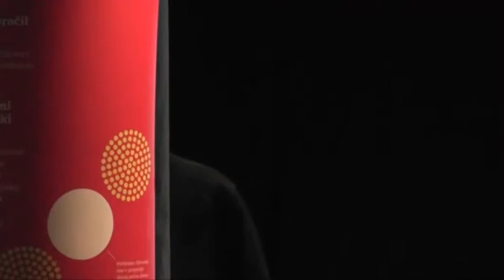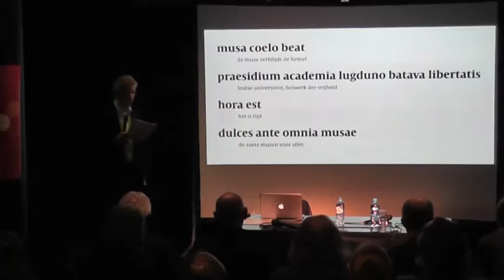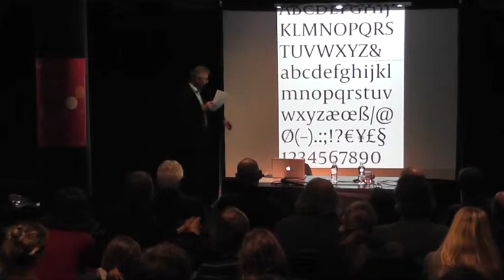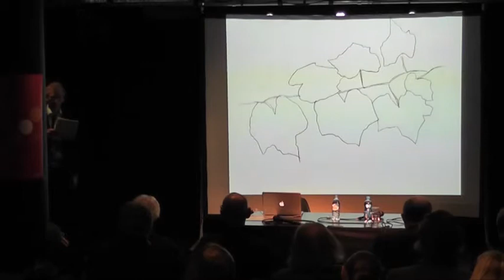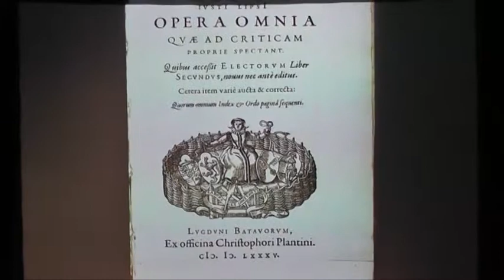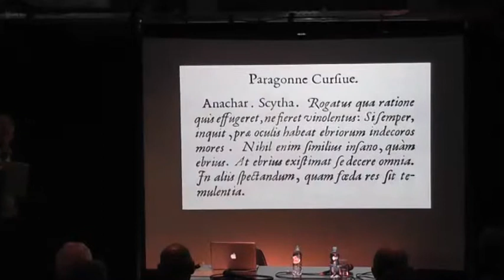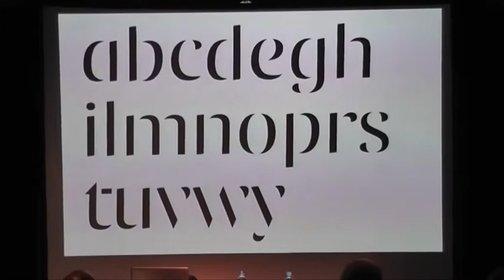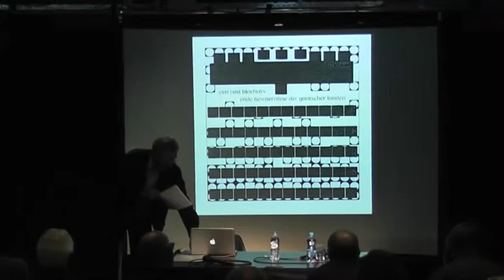Gerard Unger: Lettering and Type Design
Talk about the art of lettering, of making occasional letterforms, for particular occasions, as opposed to creating complete character sets for general use. The art of lettering and type design have been interdependent for ages. Over the past three or four decades lettering seems to have lost ground, while type design has become very popular. Does lettering need a revival?
Lecture at the 5th Biennial of Slovene Visual Communications, Ljubljana, October 2011.